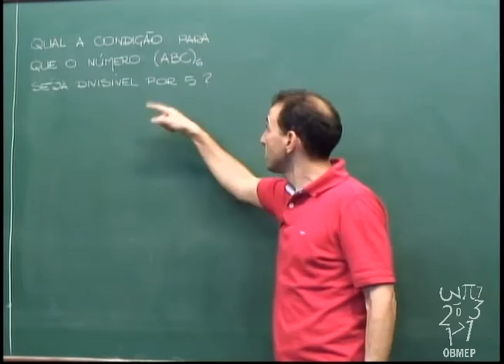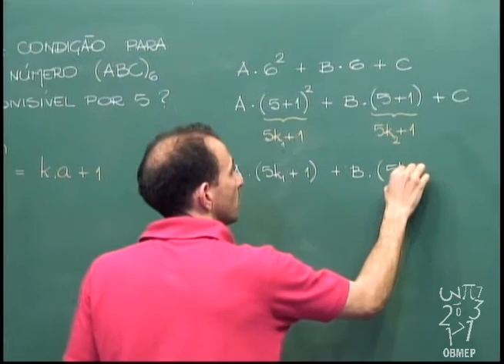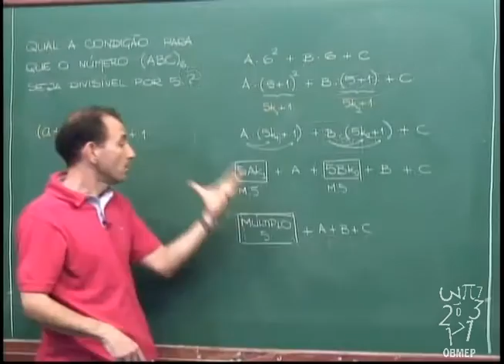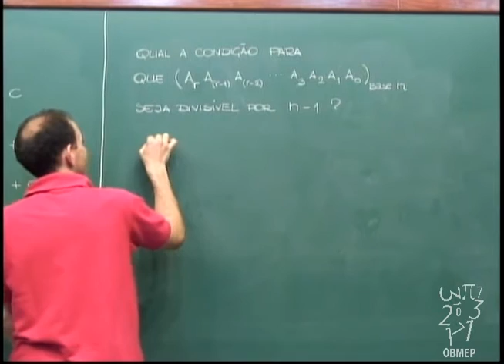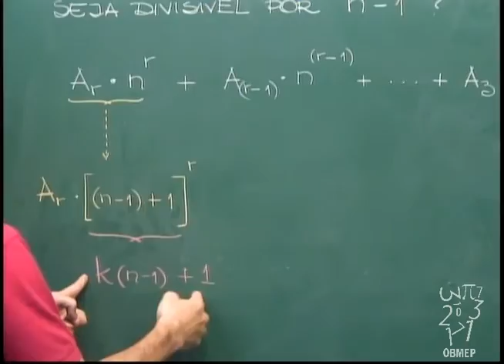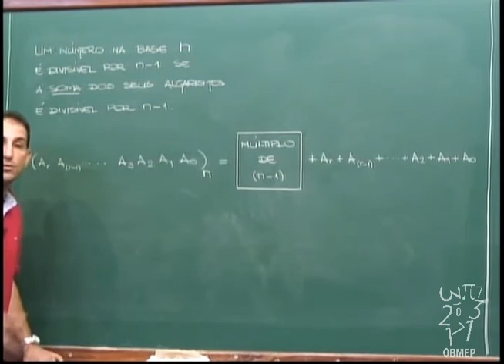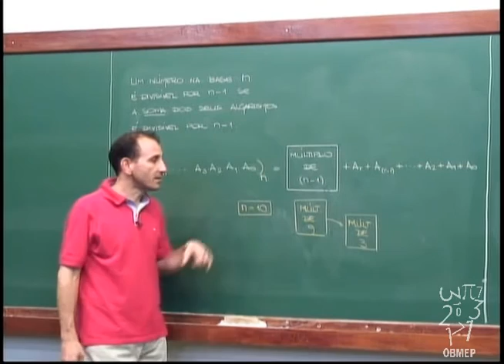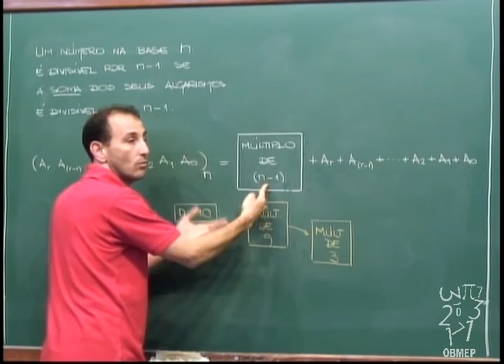Aritmética - Aula 17 -- Um critério de divisibilidade em base n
Aula 17 -- Um critério de divisibilidade em base n

Nesta aula obtém-se um critério de divisibilidade por n-1 para números escritos em base n.
Se d é um divisor de n-1, obtém-se uma condição semelhante para divisibilidade por d.